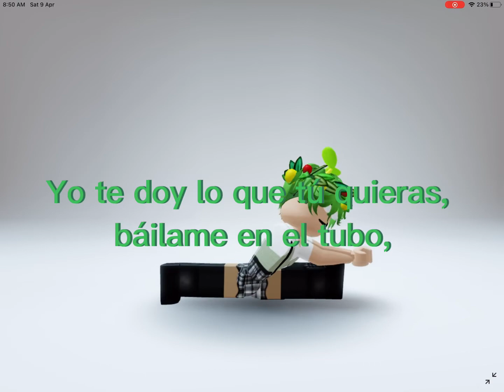Suave (roblox edit c:)